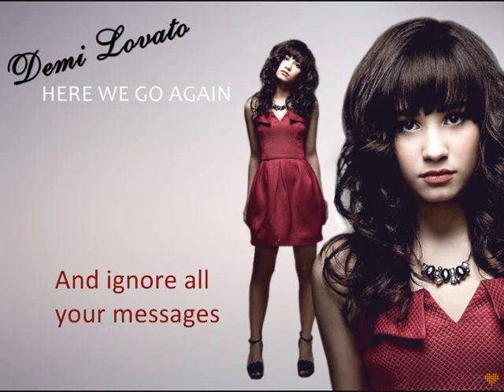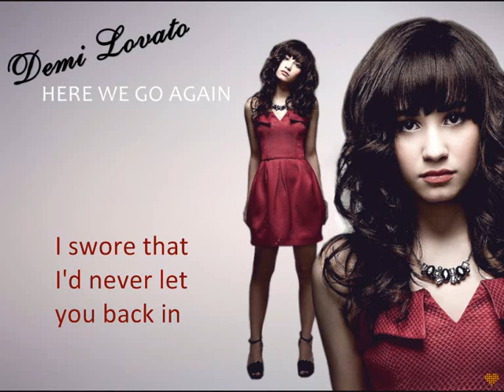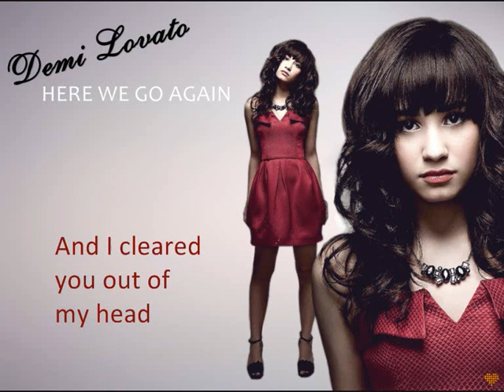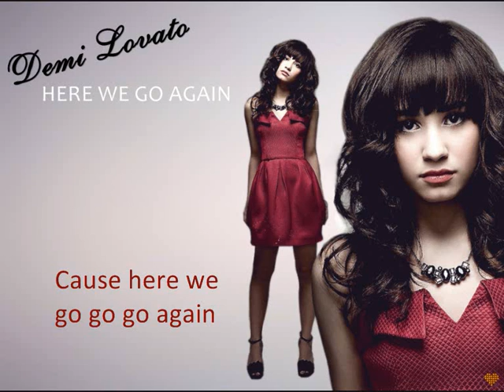Demi Lovato - Here We Go Again (with Lyrics on Screen)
New Song from Demi Lovato "Here We Go Again" from her new Album "Here We Go Again" (out now :P) with Lyrics on Screen

Hope Yall like that Video (:

(i changed my Profile-Name so it's a different URL than Usual (: )

Love Michelle aka xXPrettyGirl94Xx